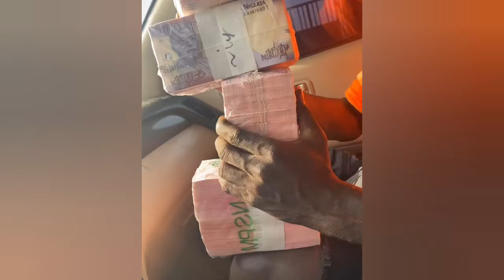Portable Mocks Police As He Shows Off His 14 Million Naira Cash To Pay For The Car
portable arrested
portable
portable police video
portable and police
portable arrested by police

portable arrest
portable brotherhood
portable tony montana
portable performance

portable police arrest
portable news
portable and wife
portable police

portable car
portable jump gate
portable arrested police
portable and zinoleesky
portable arrest video

portable arrested at police station
portable and bobrisky video